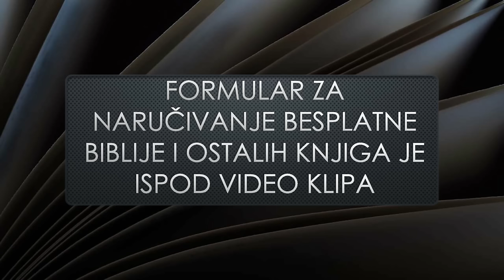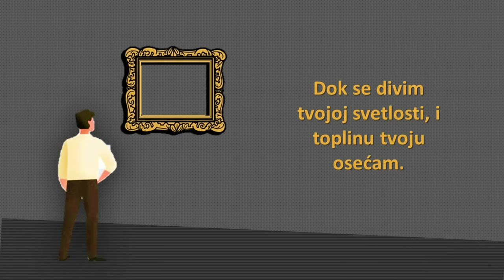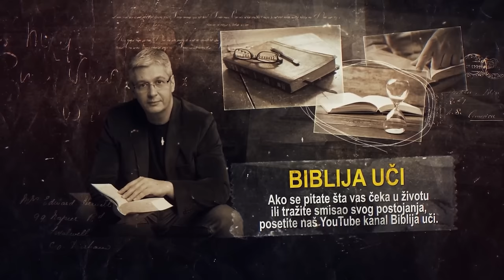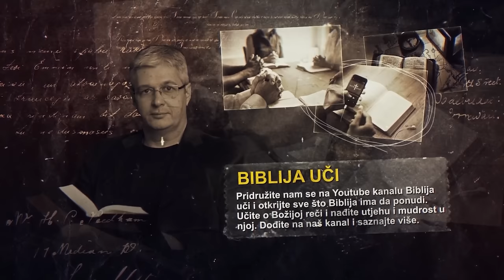MOJ BEG IZ SVETA DUHOVA - Dramatično iskustvo - Lazar Pantić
mr Zoran Marcikic BIBLIJA UČI
MAJA MARCIKIĆ - YOUTUBE KANAL -
Reči istine:
👉👉mr Zoran Marcikić - BIBLIJA UČI